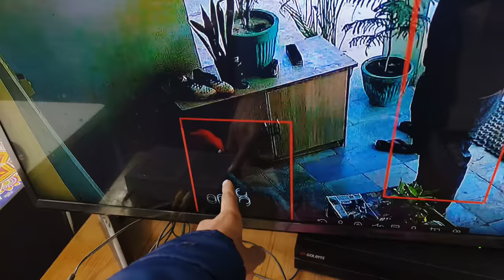My first 2023 VLOG🙏🙏